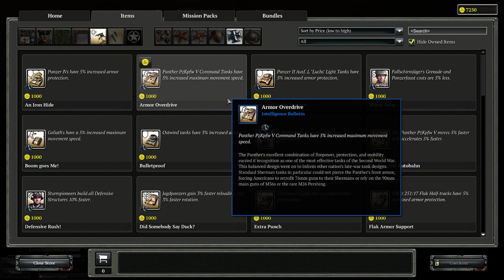Company Of Heroes 2(CoH2) 4v4 içimizden geçiliyor